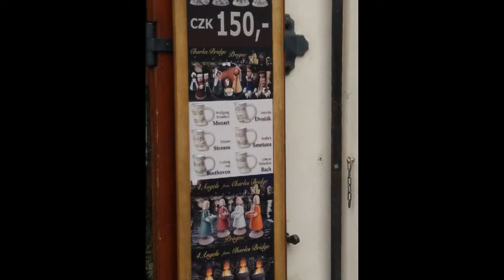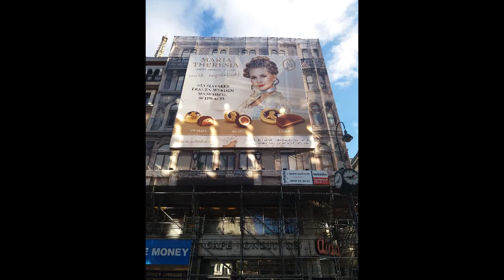Краків - Прага - Відень що можна побачити цікавого під час екскурсії?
Краків
Екскурсія Королівський шлях
Краків-місто – вражаюче, красиве і загадкове. Місто художників і музикантів, зі своїми легендами і, звичайно ж, милими польськими жартами. У ньому потрібно зупинитись хоча б на мить... Вавельський пагорб, Кафедральний собор, Двір резиденції. Зупинки на фотопаузу. Вулиця Гродська, Королівський шлях ми дійдемо до Ринкової площі, послухаємо трубача в Маряцькому костелі, зайдемо і виберемо сувенір на торгових рядах Сукенніци.
У вільний час рекомендуємо:
Пива багато не буває
У Польщі варять гарне пиво і знають про нього безліч історій. Пропонуємо Вам спробувати польську кухню і зануритися в пивну атмосферу різних епох!
Парк Водний (Дорослий: 8€ / Діти: 8€ + вх. квиток)
Один з  найбільших в Польщі аквапарків. Басейни з озонованою водою, гідромасажні ванни, гвинтові гірки, джакузі, сауна, солярій, фітнес-клуб. А ще є Водний бар, де можна відпочити, випити каву або просто скуштувати десерт.

ПРАГА
Золота, красива, стобаштова...
Екскурсія Все про Прагу
Автобусна оглядова екскурсія по Празі - самий надійний спосіб познайомитися з чарівним містом. Історія Празької телевежі, найвищий міст Праги- Нусельський, овіяний таємницею Танцюючий будинок, фотопауза з видом на Прагу і Музей Ремесла декоративно-прикладного мистецтва і ювелірного промислу Чехії. А також багато цікавих місць і  розповідей по дорозі.
У вільний час рекомендуємо відвідати на вибір:
Таємниці королів - Градчани
Дізнатися про життя королів і придворних, про палацові інтриги і змови, злочини і покарання, які відбувалися з найсвітліших спонукань – в ім'я віри і держави. Вас чекає Градчанська площа, Шварценбергский палац і  варта в Празькому граді. А також неймовірний собор Віта.
Незнайомі зірки над Прагою
У  лабіринтах маленьких вуличок ви поринете в таємничу атмосферу Старого міста: стародавня Порохова вежа, Становий театр, перший Празький університет, костел Діви Марії перед Тином. Староміська площа та Астрономічний годинник з небесною механікою на ратуші, єврейський квартал Йозефів, Карлова вулиця... і звичайно ж, Карлів міст! Потрібно тут зупинитися для того, щоб загадати бажання!
Прогулянка на кораблику по Влтаві (дорослий: 30€ / Діти: 26€)
Аперитиви, шведський стіл в супроводі цікавих розповідей... Ось вони незабутні миті в житті...
Вечірня Прага сповнена шарму, різних несподіванок, і вся її краса постає перед нами в особливому вечірньому світлі, а містика витає в повітрі. Прага покаже нам себе зовсім з іншого боку, розкриє багато загадок, розповість багато цікавого.
Відень
Відень – місто музики і великих композиторів, місто прекрасне... Його заслужено називають серцем Європи. Це надзвичайне місто! – Вузькі середньовічні вулички, широкі імперські площі... Ми прогуляємося по самому серцю Відня. Величний місто зачаровує шармом і витонченістю.
Величний Відень
Таємниче середньовіччя, блискуче 19 століття, круговорот музики, історії, мистецтва – все це Відень, неповторний і прекрасний! "Це моя воля!" – цими словами імператор Франц Йосиф розпорядився про будівництво Рінгштрассе, де велично розташувалися будівлі Парламенту, Ратуші, Бургтеатра. Ми також побачимо найвеселішу пам'ятку – химерний будинок Хундертвасер! А на завершення екскурсії – "відвідаємо" принца Євгенія Савойського і побачимо дивовижний за своєю красою замок Бельведер!
Блиск і занепад Великої Імперії
Відвідини Скарбниці Габсбургів, де зберігаються безцінні предмети найвищого рангу. Були часи, коли на землях Габсбургів не заходило сонце, коли представників династії вибирали і коронували на трон імператора, коли вони були  володарями Угорщини і Богемії. Імперій більше немає, багатства надовго пережили своїх власників. Священна Чаша Грааля, Спис Долі... Так-так, вони існують і зберігаються саме тут - в Скарбниці!
Палац Імперії – Шенбрунн
Шенбрунн – літня резиденція династії Габсбургів, подібно до Петергофа і Версаля, це – ансамбль, який об'єднує архітектуру і природу, де парк стає продовженням палацу.
Віденський хойріген
Можливість спробувати австрійську кухню. Нас запрошує на вечерю в ресторан-хойріген, де буде можливість продегустувати молоде вино, спробувати віденську кухню, почути знайомі мелодії австрійських композиторів!
Перекази і легенди Відня
Під час нашої прогулянки ми пройдемо за незвичним маршрутом і побачимо інший Відень- середньовічний, величний, надихаючий. Старий єврейський квартал, найдавніша церква Відня, будинок, де 6-річний Моцарт грав на клавесині, «танцюючий годинник»- Анкерур. Наприкінці прогулянки нас чекає затишна кав'ярня, яка пригостить нас віденською кавою